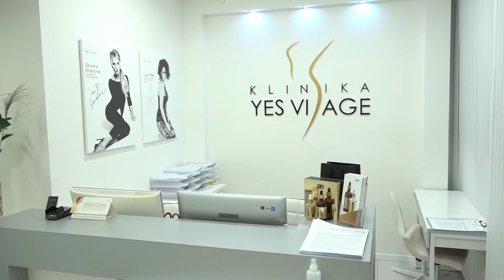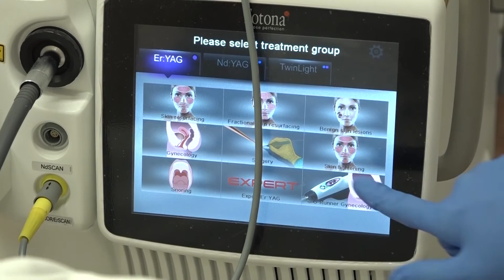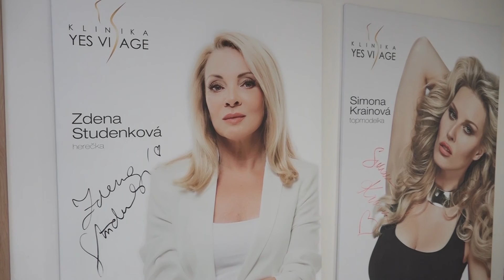City Lady 10/2020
Chcete vyzerať mladšie avšak neviete ako? Dnes vám tajomstvo prezradia na Klinike YES VISAGE.